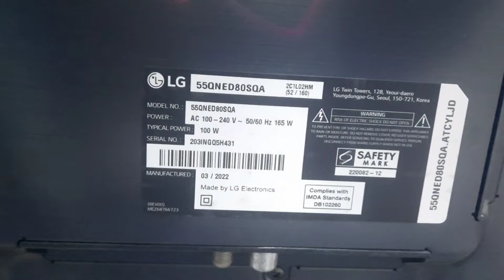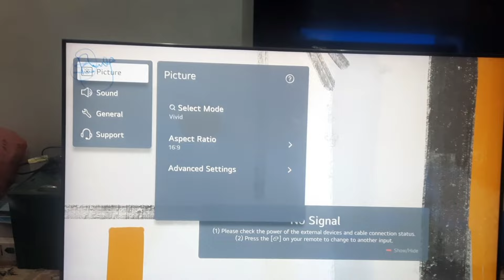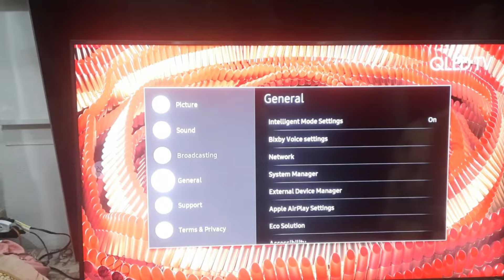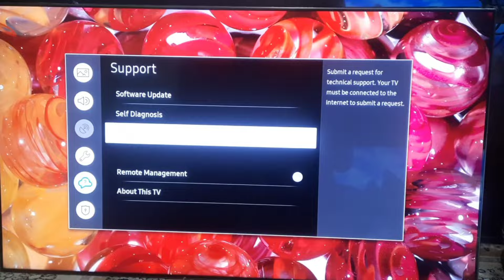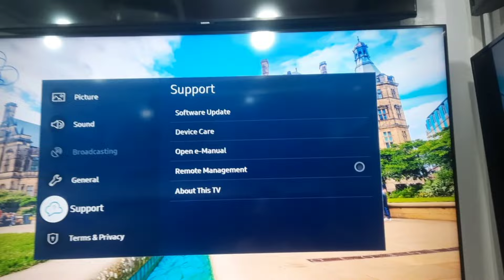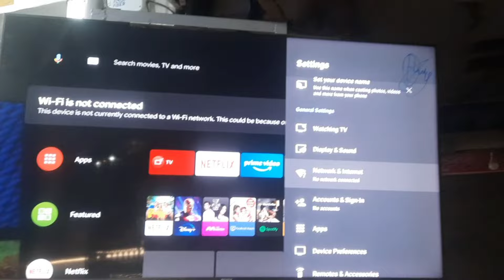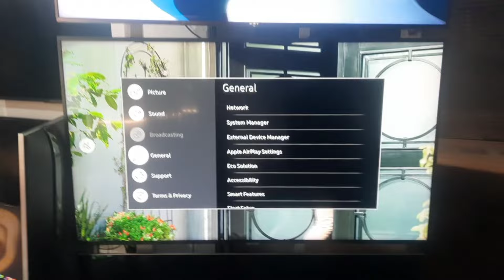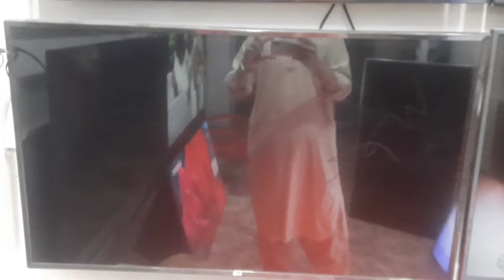LG 55 inch QNED QLED 2023. AND Samsung q60r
Samsung q60r and Samsung model ua55tu8000  and Samsung ua55nu7100 and sony kd55x9000f and sony kd55x8577g and lg QLED qned 2023

lg QLED